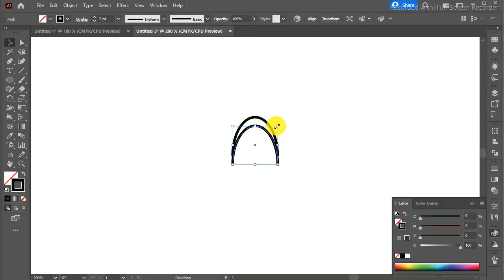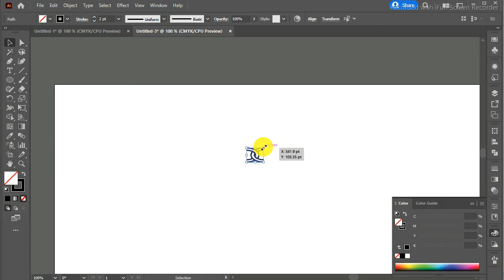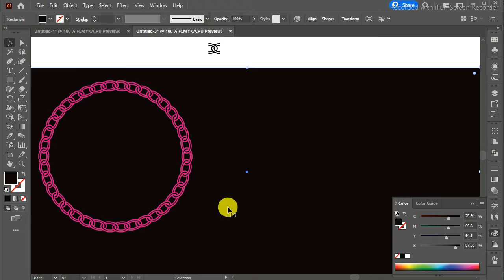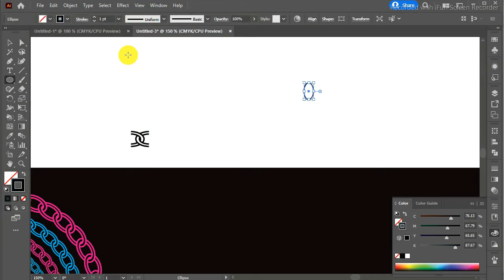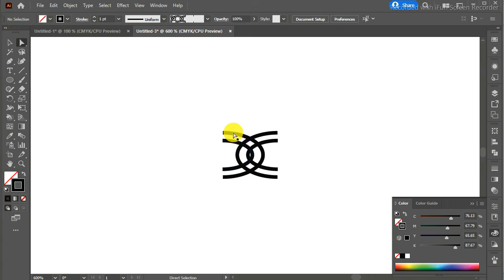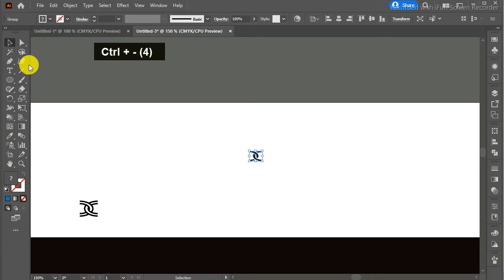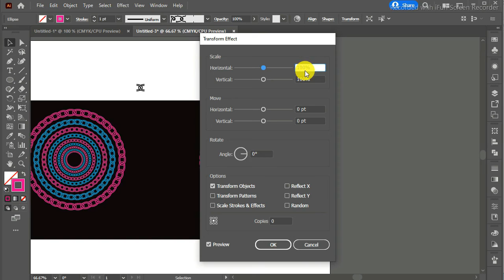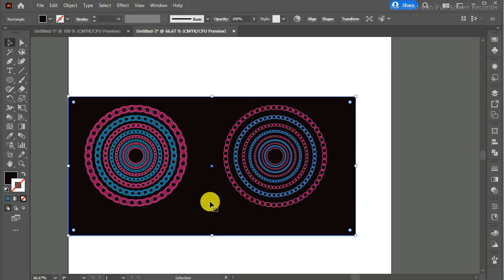Create BRUSH pattern Chain Design in Adobe Illustrator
Asalam.o.alikum
Never miss an update! Share your creations using our dedicated hashtag and get featured on our channel!

vector chains design in adobe illustrator
create a pattern brush in illustrator
adobe illustrator tutorials for beginners

Remember, design has no limits. Let your creativity soar with The Ultimate Graphic Design Channel!